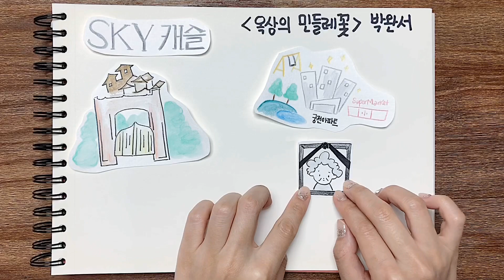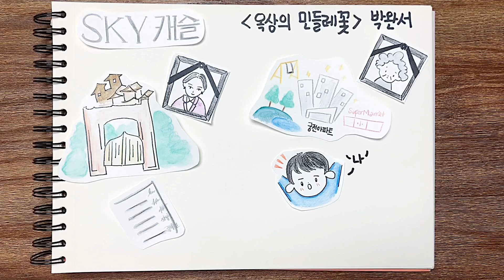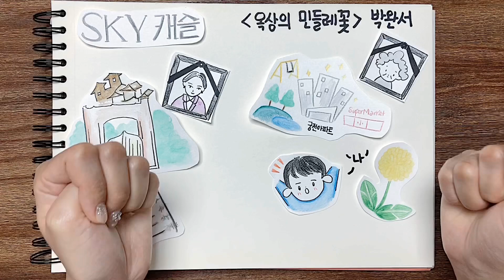[특별편 드라마로 문학 읽기] '스카이캐슬'과 '옥상의 민들레꽃'의 연결고리!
인기드라마 [스카이캐슬]과 주옥같은 작품을 남기신 시대의 소설가, 박완서 작가의 중고생 필독도서 [옥상의 민들레꽃]을 연결하다.
문학 해설 신청하기,  질문하기는 댓글로!